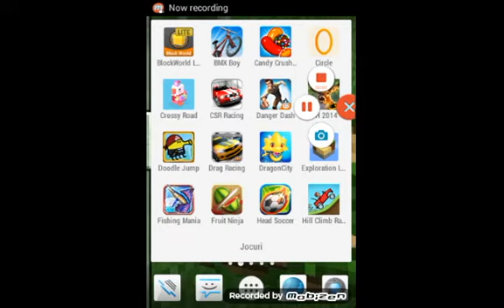Danger Dash ep1